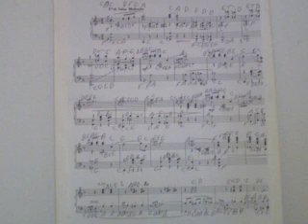GHANTHO .Music Archive Irvin Berlin rethem 4 Play Alyas Hanna nr 1536